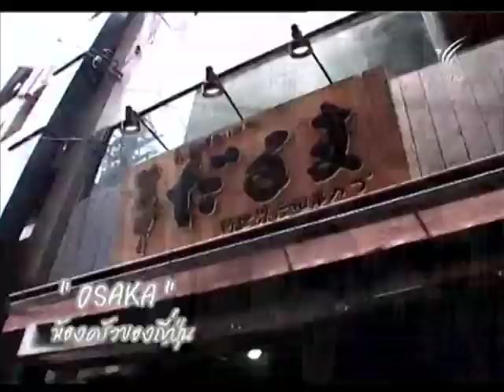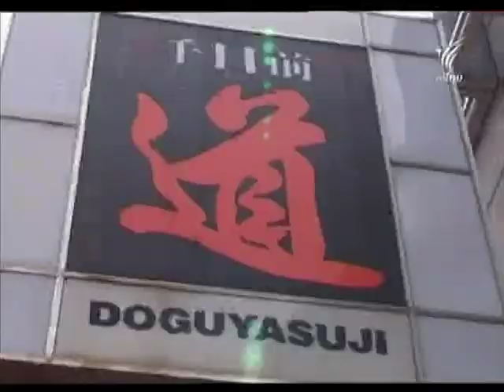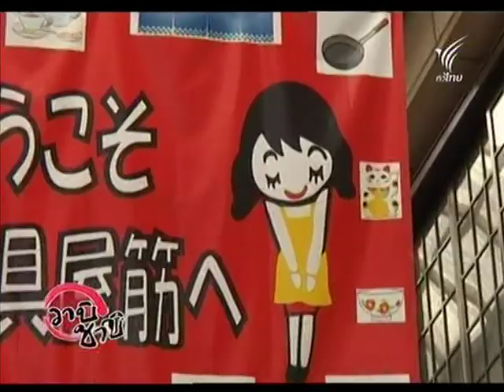WABISABI_เปิดแดนซามูไร Osaka_โอซากา PART2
Osaka_โอซากา